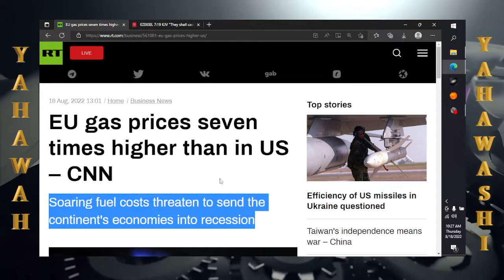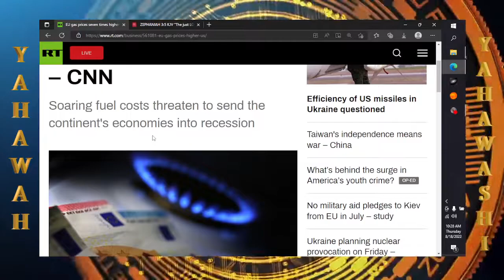Quick news: EU gas prices seven times higher than in US